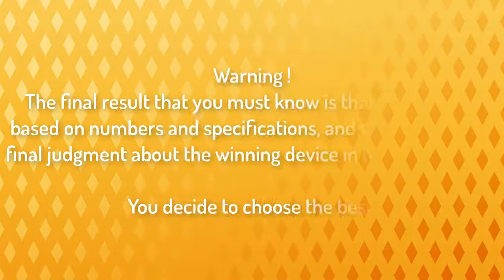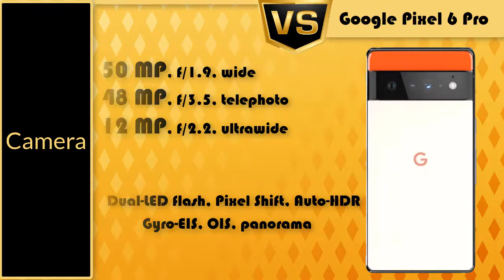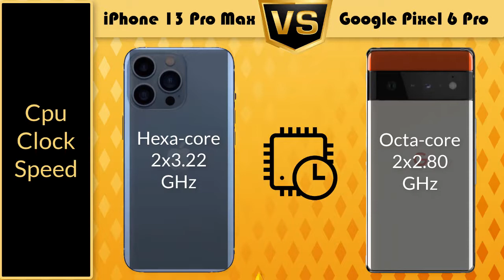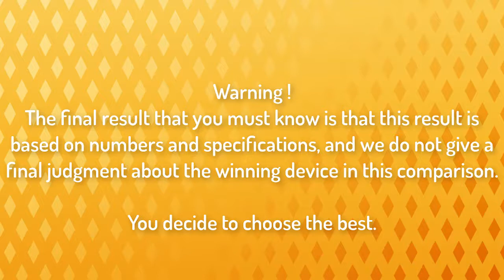iPhone 13 Pro Max vs Google Pixel 6 Pro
google pixel 6 pro or iphone 13 pro max,
google pixel 6 pro on t mobile,